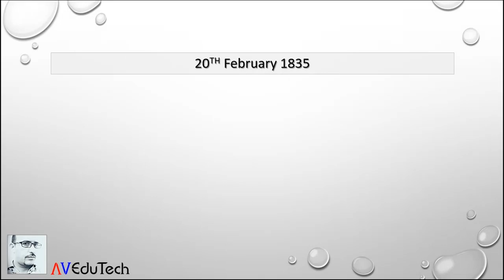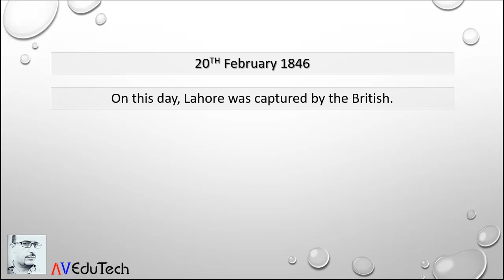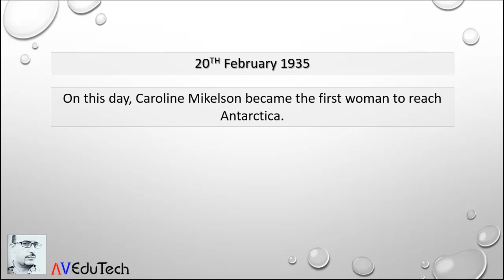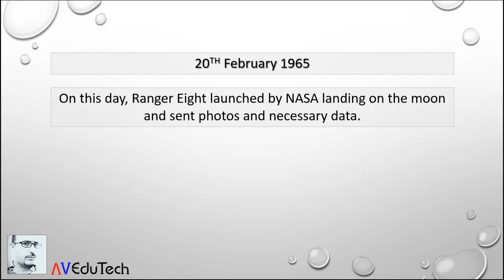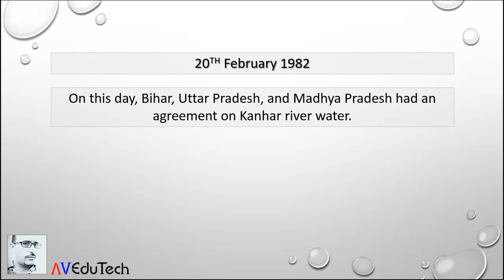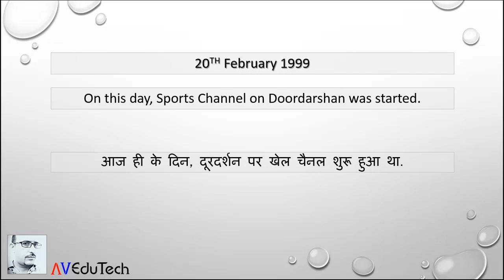#051 Today in History: 20th February | What happened on this day in History? | Hindi | AV EduTech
In this video of [Today in History] we will discuss, What happened on 20th February in History? - Important for HPBOSE, HPSSC, HPSSSB, SSC, UPSC, CDS, NDA, IAS, UGC NET and all other Competitive Exams & Entrance Tests.